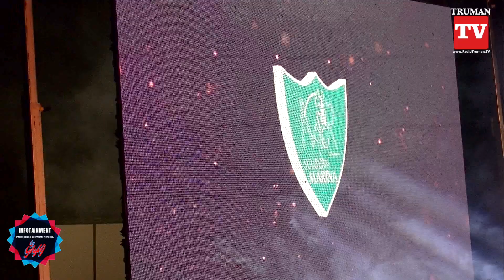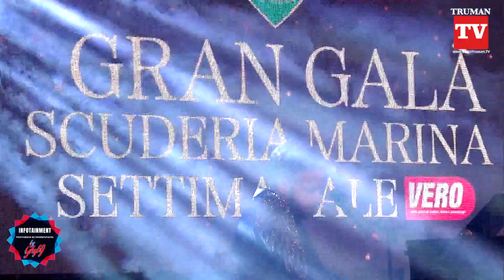MARCO ROTELLI Speciale Puntata CAMMEO Format Tv - Infotainment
I servizi ed i Format "Infotainment" by Ghyblj e Format "Sport Support" sono una Produzione Videogram di Montecarlo - Principato di Monaco in esclusiva per Truman TV.

Presentano le puntate del reportage Francesco Lombardi in arte GHYBLj e la giovanissima co-conduttrice Delia Russello.

Autrice dei Format: Cristina Montepilli - Cav. dello Sport.

Regia  M. Sisters -  Dirette Streaming Video: Montepilli Multimedia Prod. - PS. Produzioni. Riprese Video Luigi Russello. Fotografia ed Assitente alla Produzione Luigi DiStefano - Assistente alla Direzione di Produzione Christiane Jaspers. Vale-Lucre Photo  Assistente alla Fotografia. Videomaker Videogram Aedictum

Nella Puntata Speciale dedicata a Marco Rotelli: Ghyblj intervista Marco Rotelli e Delia Russello co conduce la puntata; esibizione  di Marco Rotelli per festeggiare i 10 anni di carriera dall'uscita del brano di grande successo "Domani"; il Cantautore duetta con Pierdavide Carone e con Andrea Galiano. Presenta sul palco dell'evento il noto conduttore di Fiera Cavalli Galà d'Oro, Nico Belloni.

Nella Prima Puntata: Introduce l'evento Marco Rotelli proprietario di Scuderia Marina, Special Guest Max Cavalleri, Fichi d'India, intervista a cura di Ghyblj, performance dell'ospite sul palco. Sfilata dei modelli e modelle della agenzia di Paolo Formia accompagnati dai cavalli danzanti che sfilano con alcuni tra i più noti cavalieri italiani: Elisa Mutti, Angelo Beretta, Martina Diani, Veronica Ballarini, Matteo Porcu, Roberta Tozzi, Giulia Stroppa, Clizia Moffa, Silvia Villa che hanno indossato le creazioni dei due brand Shelby di Chiara Bernardoni per la moda uomo e Fabiana Officina Fashion per la moda donna. Intervista a Renata Ercoli, organizzatrice, Fabiana Rossi stilista del Brand Fabiana Officina Fashion e Cinzia Sommariva di Sommariva Vini di Conegliano. La puntata si conclude con la performance sul palco di un altro Special Guest Simone Barbato, comico di Zelig.

Nella Seconda Puntata: In diretta CLUSTER FM, Media partner dell'evento, con Alberto Zanni alla conduzione della diretta Radio; Introduzione alla serata da parte di Marco Rotelli e Jacques Avella, Organizzatori del Gran Galà; intevista di Ghyblj che conduce il Format tv Infotainment a Pierdavide Carone, catautore e special guest della serata che si esibisce con alcuni brani noti (festival di Sanremo) duettando con Marco Rotelli; sul palco a condurre la serata Nico Belloni, noto presentatore di Galà d'Oro Fiera Cavalli Verona che introduce la sfilata con spettacolo di cavalieri che sfilano a ritmo di musica con i loro cavalli danzanti; Ghyblj intervista Pietro Invernizzi Sindaco del Comune di Ozzero; Delia Russello co conduttrice del Format di Ghyblj intervista dei noti influencers/ YouTuber " i Pantellas"; le interviste di Delia Russello sono anche trasmesse in formato completo nelle puntate del Format "Video Fashion TV" di cui è la conduttrice. Rappresentante della Nazionale Italiana Calcio Miss che partecipa anche ad eventi dove la moda incontra lo Sport Equitazione. A concludere la puntata il duo di Comici Enrico Dalceri e Paolino Boffi.

Nella Terza Puntata: si esibiscono Luis Landrini,Tale e Quale Show su Rai1, Simone Lucchese, Davide Dragone, Andrea Galiano, Marco Rotelli. Ghyblj intervista Claudia della azienda Partner dell'evento "Essenze di Elda"; Delia Russello intervista Paolo Formia di "Fotomodelli e Fotomodelle dell'Anno" ed alcuni dei modelli che sfilano durante l'evento; esibizione di Simone Lucchese Ballerino e Campione danze caraibiche; si esibisce Davide Dragone ; intervista di Ghyblj a Guglielmo Villani, ex Sindaco Comune di Ozzero; si esibisce Andrea Galiano The Voice of Italy Kids Rai 1,e Marco Rotelli chiude l'evento con la sua esibizione nei saluti finali.

Le 3 puntate del servizio dedicate all'evento sono disponibili sul Canale YouTube di RadioTRUMAN TV per la condivisione sui social.